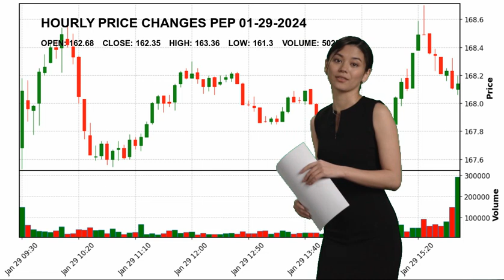PepsiCo, Inc. PEP Stock Price Analysis Today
Pepsico, Inc. PEP Today.
January 29 Pepsico, Inc. Hourly Price Changes of PepsiCo, Inc., which closed yesterday at $162.35 and started the day at $162.68.
PepsiCo, Inc. reached maximum $163.36 today. And the lowest stock price was $161.3 .
Beverages - Non-Alcoholic Consumer Defensive Mr. Ramon Luis Laguarta PEP Pepsico
 Inc. PepsiCo
 Inc. NASDAG Stock Price PEP Price Pepsico
 Inc. Price PEP Stock Price Pepsico